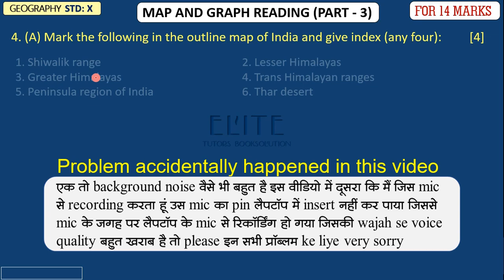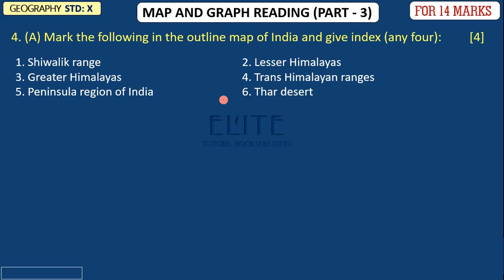Class 10 SSC Maharashtra Board Geography Map and Graph Solution PART - 3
Videos (All Parts) will help students of SSC Maharashtra to scrore 14 Marks in their Geography board Paper